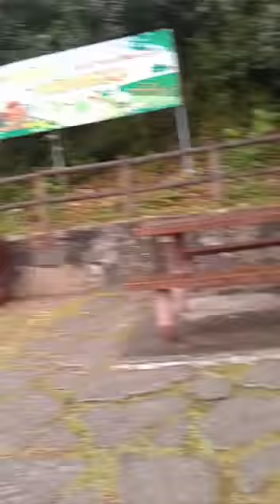BBQ time. Wong Shek Pier. Hongkong